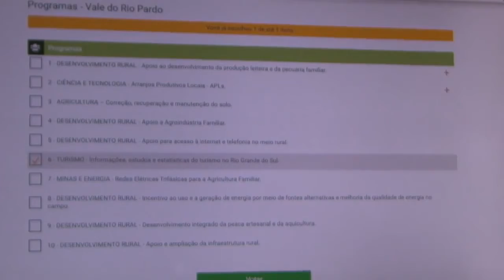Desigualdades regionais e Consulta Popular são discutidas no Piratini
Reduzir a desigualdade regional e planejar a Consulta Popular 2017/2018 foram os temas da reunião desta quarta-feira (24) entre o governador José Ivo Sartori, o secretário de Planejamento, Governança e Gestão, Carlos Búrigo, e o presidente do Fórum dos Conselhos Regionais de Desenvolvimento do RS (Coredes), Paulo Roberto Fernandes. "Além do processo da consulta popular, nós tratamos também do plano estratégico que cada regional está fazendo junto com o governo, para buscar sanar as desigualdades regionais que temos no Rio Grande do Sul", afirmou Búrigo.